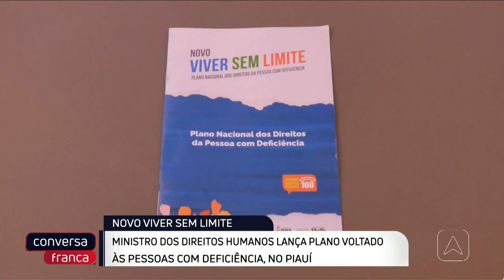Ministro dos direitos humanos lança plano voltado às pessoas com deficiência, no Piauí